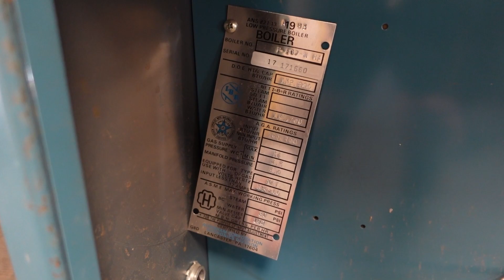Inspecting Hot (Warm) Water Boilers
This video is about inspecting hot water boilers. Hot water boilers are also commonly referred to as warm water boilers. It covers how to differentiate between a hot water boiler and a steam boiler on an inspection based on the visible components. It also covers the main components an inspector should identify during an inspection to verify safe conditions and correct installation. The video progresses to cover how to inspect the unit using the Hot Water Boiler Inspection Checklist and details for understanding zoning. Visit CCPIA.org for more commercial inspection resources to download the checklist.

0:00 Intro
4:03 Boiler Components
14:55 Boiler Inspection
20:44 Zoning